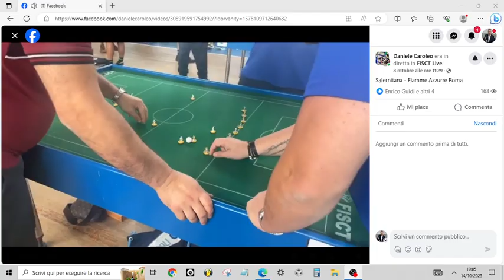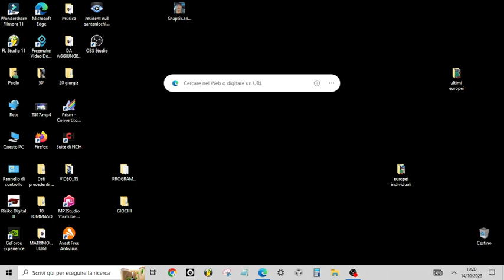Calcio Tavolo Serie A 23/24 SALERNITANA vs FIAMME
San Benedetto del Tronto